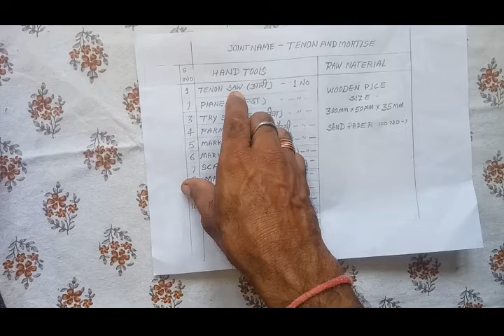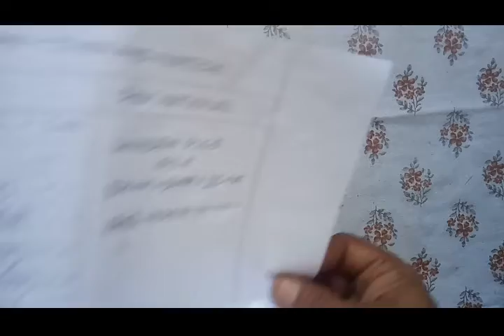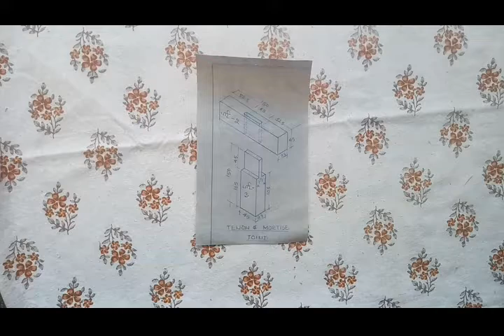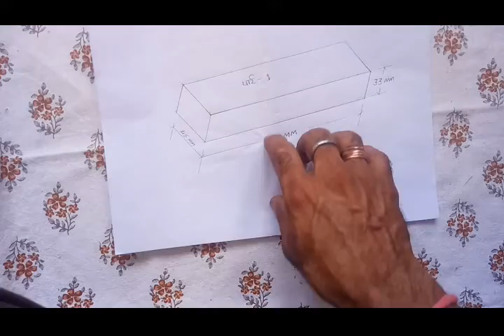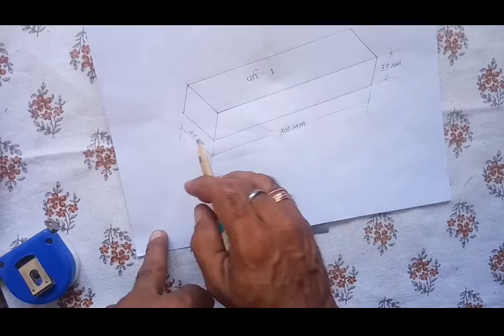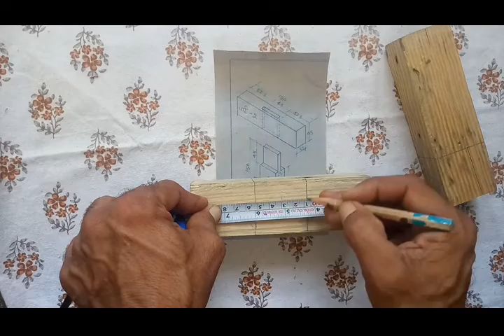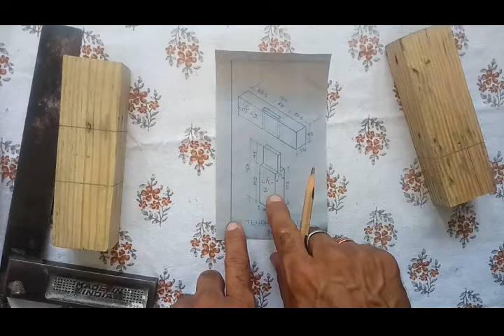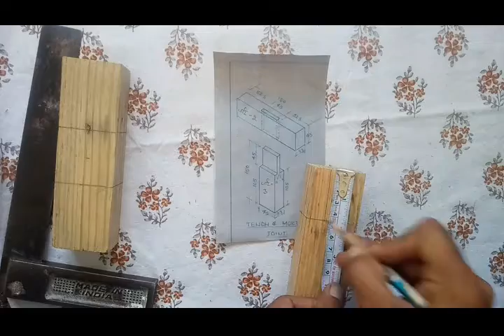E-practical-108 - Making a Tenon and Mortise Joint By Ratan Lal Suthar | GPC UDAIPUR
Topic :- Making a Tenon and  Mortise Joint